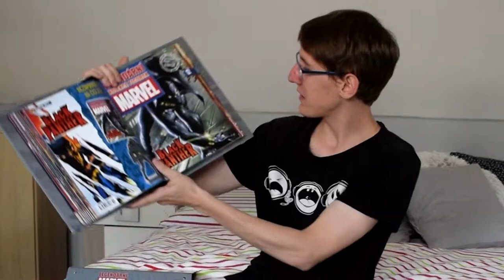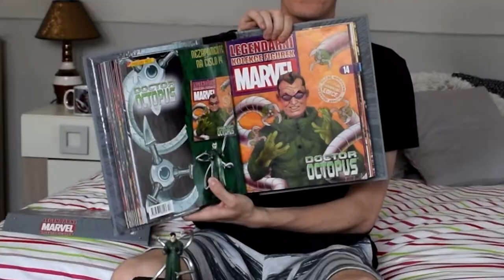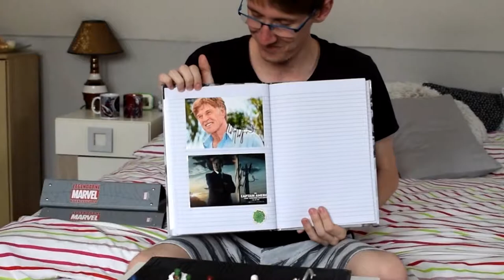ČEKUJ MOJE MARVEL FIGURKY (část 2)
Pokračování minulého videa a recenze Marvel figurek ze série Legendární kolekce od Eaglemoss. Díky, že se díváte! 🤩🔔